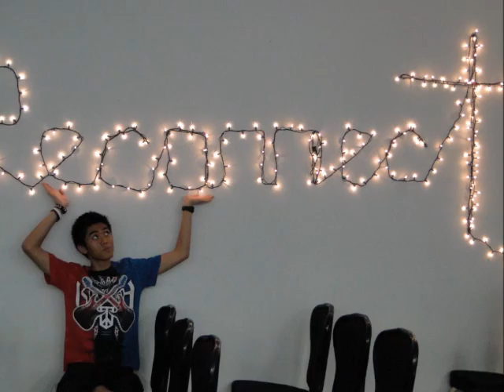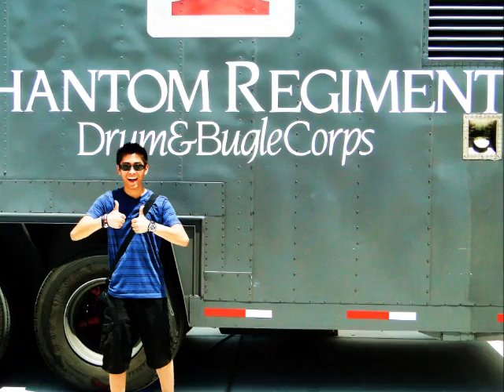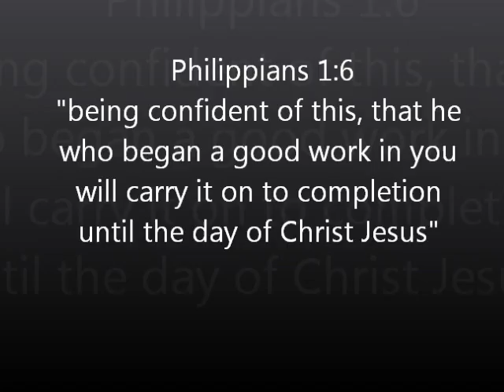Ken's 19th bday!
Ken's 19 birthday
Happy Birthday and many more years to come!

no credit to me whatsoever
you love never fails-newsboys
endlessly-b44
payphone-maroon 5